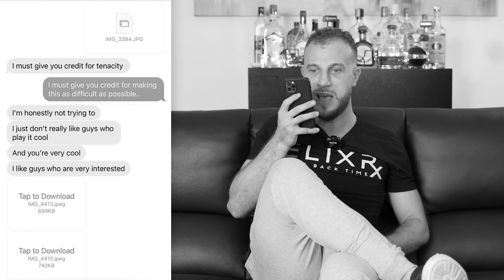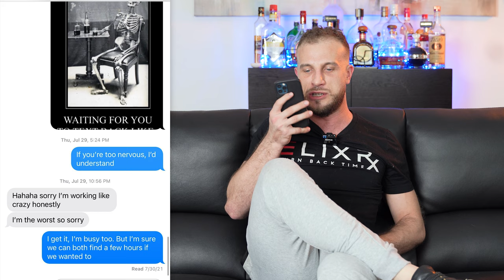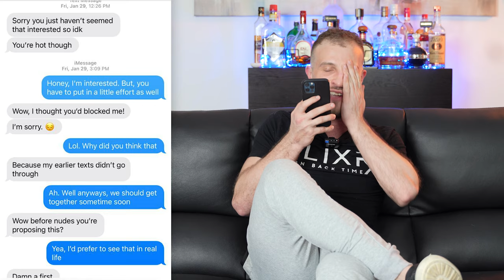Texting Rejection Compilation - When Good Game Fails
OTHER LINKS